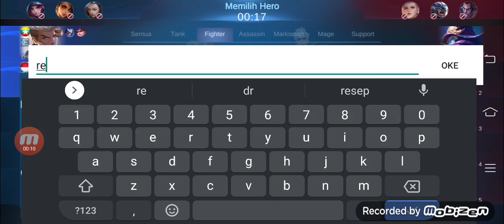cara bermain Alucard solo player dengan Bijak 👍